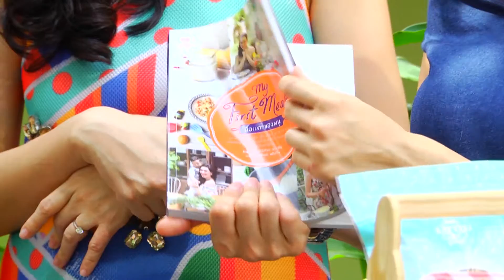ตีท้ายครัว | เอ๋ พรทิพย์ + บี ปิยวรรณ 15 พ ย 58 | ตอนที่ 1/4